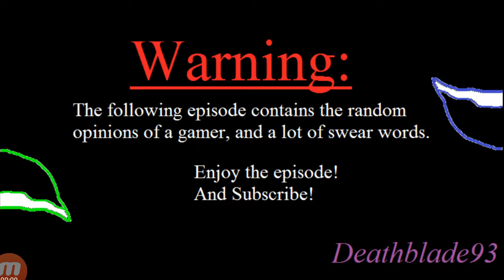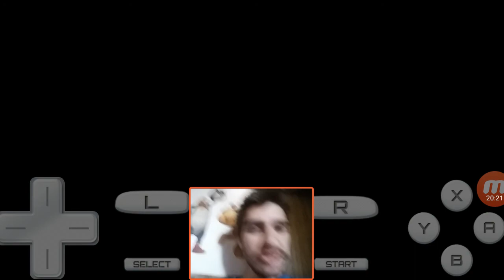New Captures?! PKMN Soul Silver Randomizer Nuzlocke Ep.2!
What up people Deathblade93 here bringing you another episode of  Pokémon Soul Silver Randomizer Nuzlocke! Thanks to Mobizen Screen Recording App as always. Soul Silver is a remake of Silver Version. I have never played Soul Silver so this is a new experience for me.

Rules of Nuzlocke for the people that don't know!

1st: Can only catch one PKMN in each Route.

2nd: Must nickname the PKMN I catch.

3rd: If PKMN faints it is considered dead so I have to box it.

4th: Dupes clause is if I run into a PKMN I caught, I can skip it to catch a different PKMN.